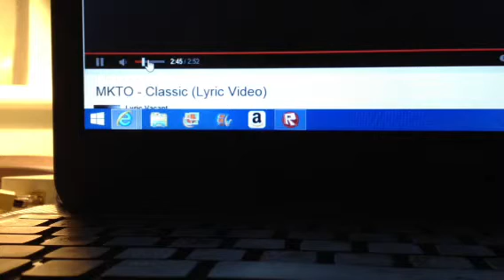Hey.you Mean a lot To me E.S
For my Brillant And awesome freind, Ester..